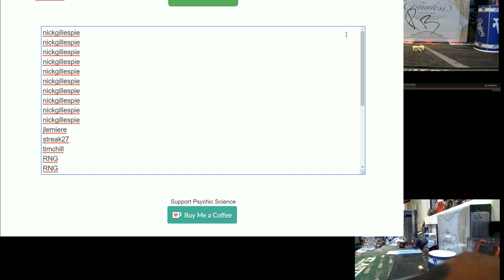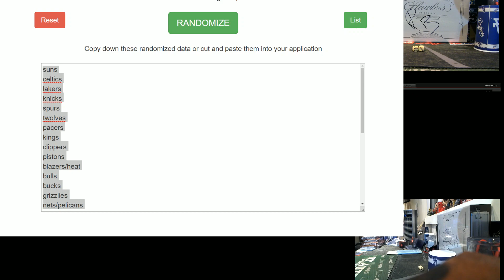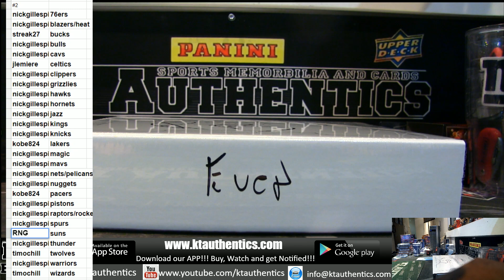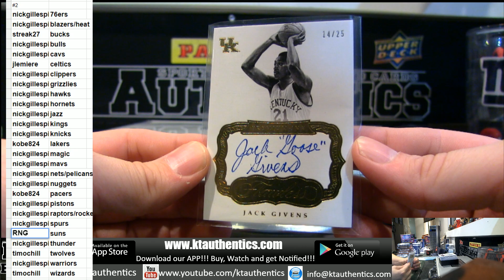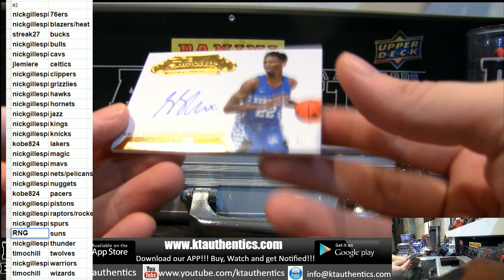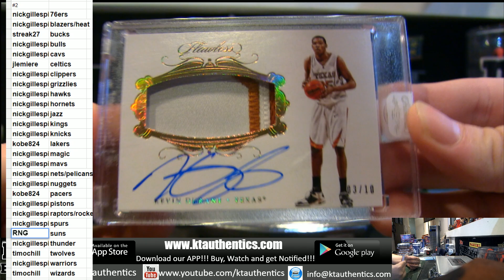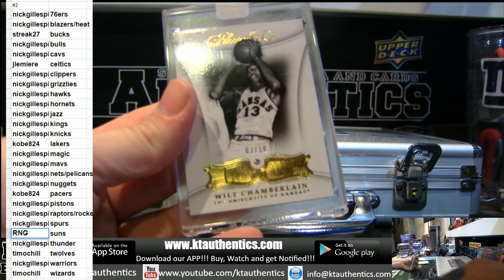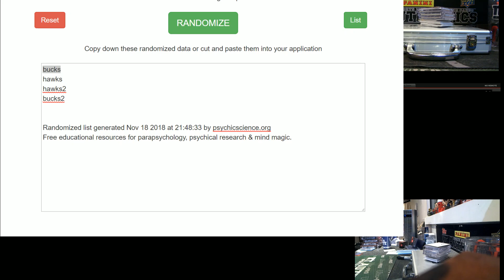KTAuthentics - 2018-19 panini collegiate flawless basketball 1 hobby box breka - random teams #2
2018-19 panini collegiate flawless basketball 1 hobby box breka - random teams #2